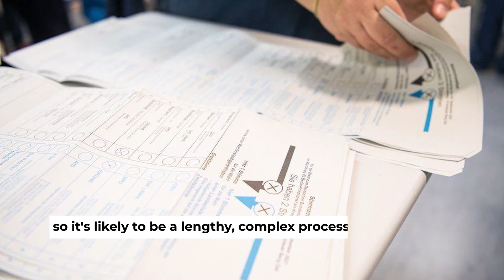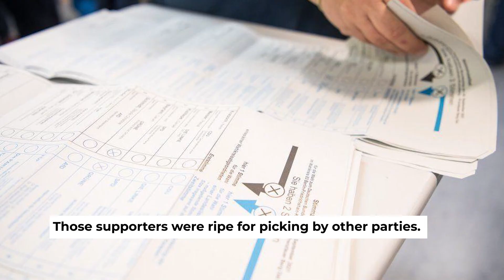German elections usher in political change with a small 'c'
"Two wannabe chancellors" and "Let the poker game begin!" declared a couple of headlines on the widely read Bild newspaper website on Monday morning.